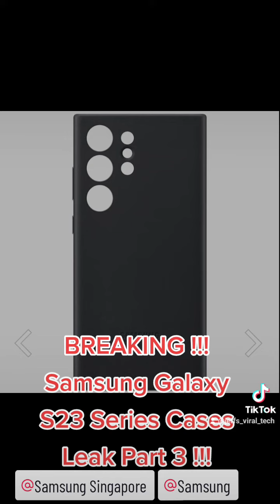BREAKING !!! Samsung Galaxy S23 Series Cases Leak Part 3 !!!